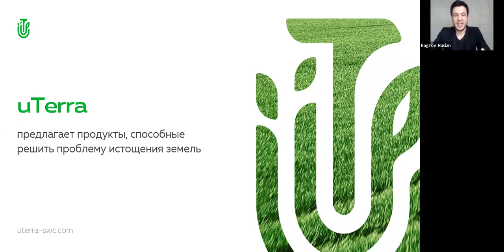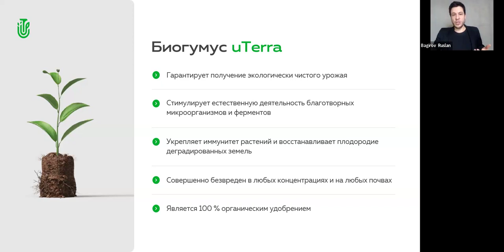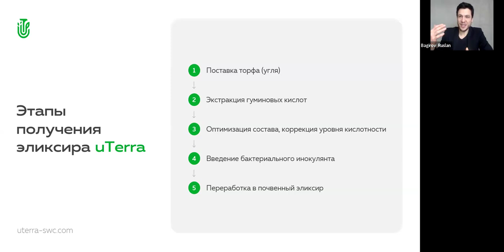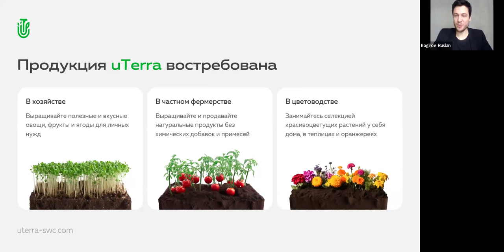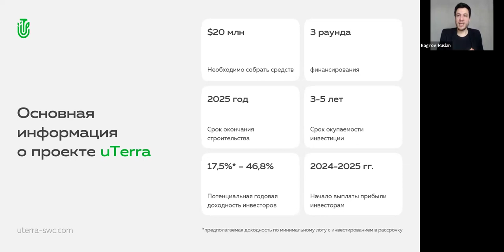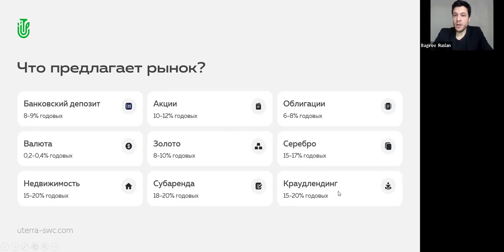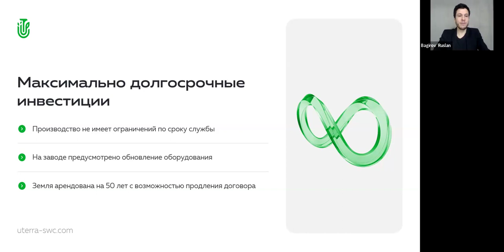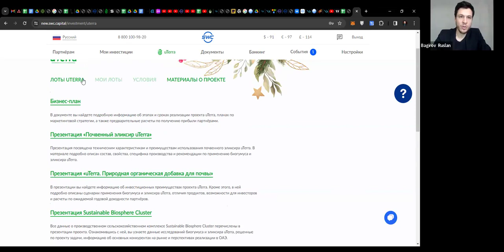29.02.2024, 19:00 MCK Руслан Багиров, русский язык, Презентация „uTerra”